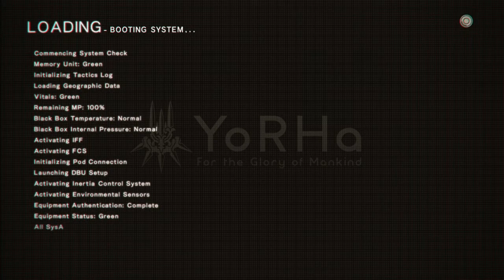NieR: Automata - Resistance Camp to Desert - Very Hard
I wanted to capture the Bunker to Resistance Camp vendor quests, but for whatever reason, while booting up the game, video stopped being recorded after it got to the point where it was loading game settings. I decided to just move on since nothing was particularly challenging/interesting during that time.

I've also given up on using the Popola 2B model replacer. It wound up being more trouble than it's worth for general play; her hair would end up all over the place after non-cinematic cutscenes, her skin would blank out whenever she was touched by water, and while it's obvious why 2Bs voice is still used while the model is swapped, it wound up being a bit more jarring than I expected to be. However, I'm going to be using Petrarca's 2Butterfly outfit retexture instead.